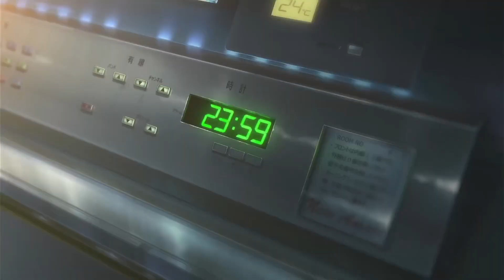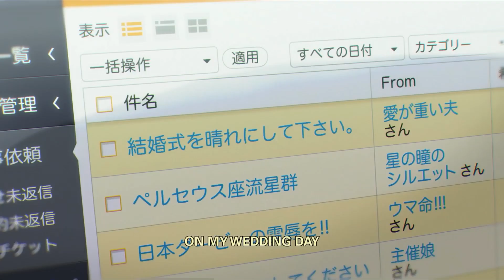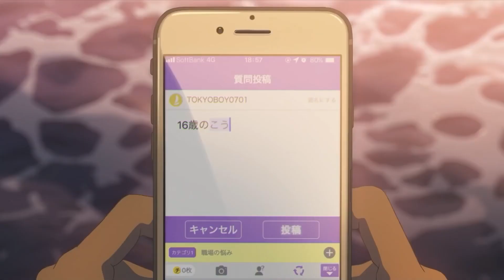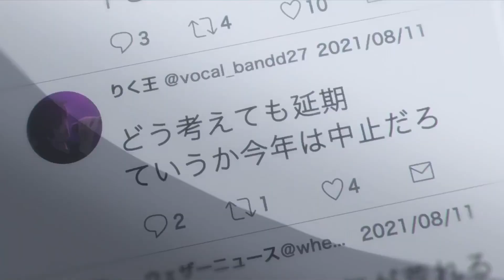Raindrops Keep Fallin' on My Head | Weathering with You Review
In Makoto Shinkai's Weathering With You, Hodaka Morishima, a high-schooler, runs away from home and enters Tokyo during a period of what appears to be endless rain. While there, Hodaka meets Hina Amano, a girl who can control the weather. The film follows their time together. What do Elaine & Jeremy have to say about this anime film and do they feel you should take the time to watch it? Let's find out!

“Should You Watch” Logo by @desigbybateman on Instagram!

If you'd like to buy your own copy of Weathering With You, it comes at no extra cost to you and really helps out the channel

Equipment We Use:

Sansi 18W (150 Watt Equivalent) L.E.D. Bulbs

Check out the services below that we use daily!

Audible Plus (I have been a massive fan of Audible for years)